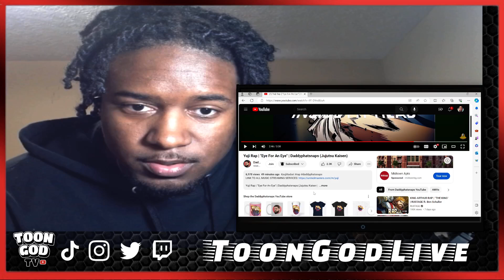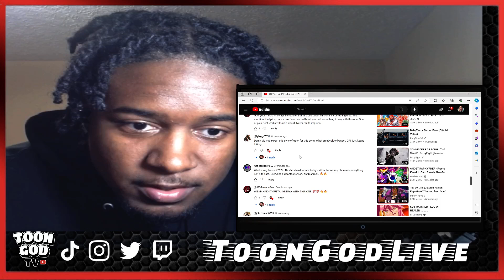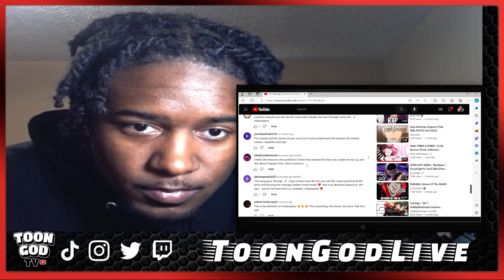Yuji Rap | "Eye For An Eye" | Daddyphatsnaps (Jujutsu Kaisen) (REACTION)